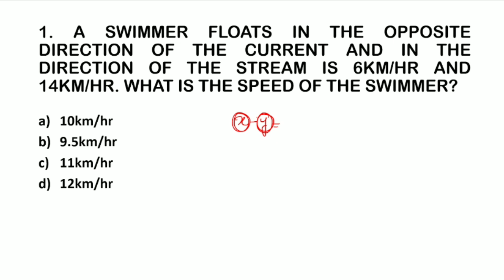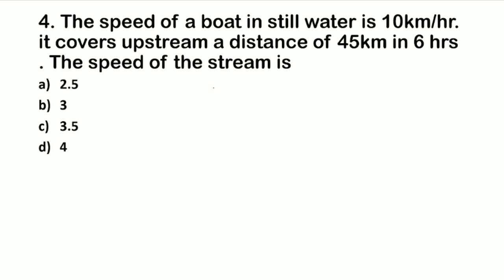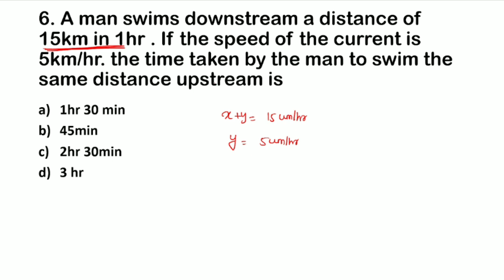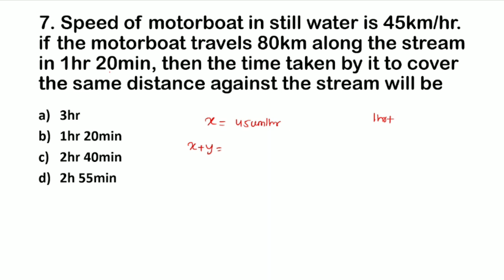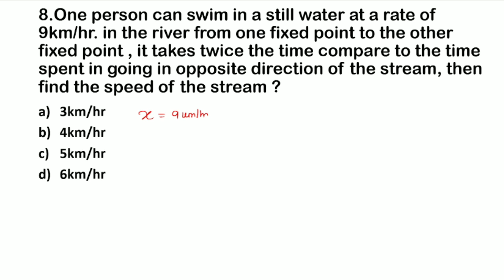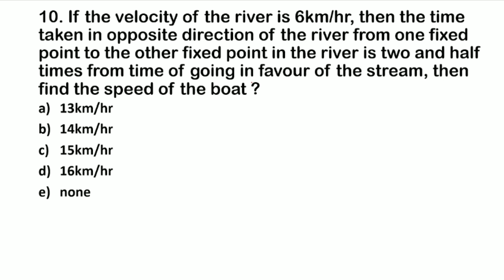OSSSC CRE EXAM 2021 || BOAT & STREAM FOR SFS/ARI/AMIN/ASO ETC. || COMPLETE ARITHMETIC FOR OSSSC EXAM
OSSSC CRE EXAM 2021 || BOAT & STREAM (Part-2)FOR SFS/ARI/AMIN/ASO ETC. || COMPLETE ARITHMETIC FOR OSSSC EXAM || COMPETITIVE ODISHA